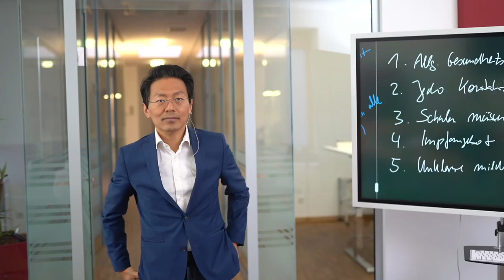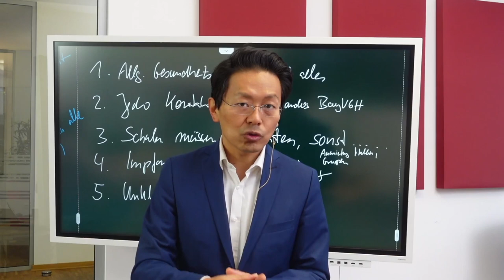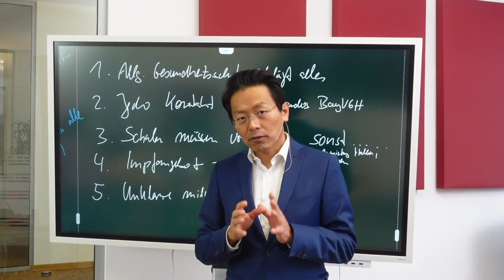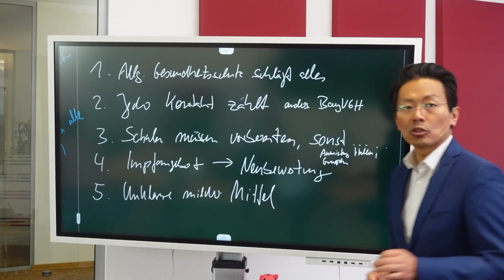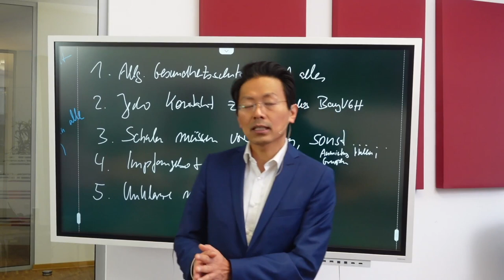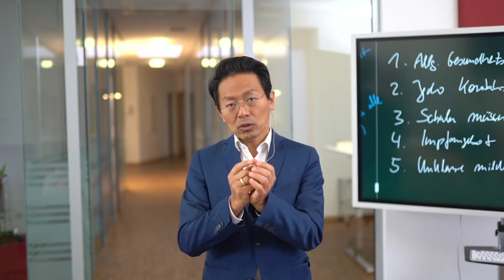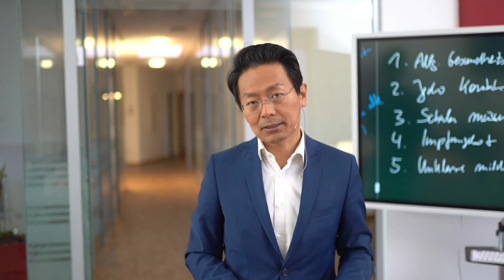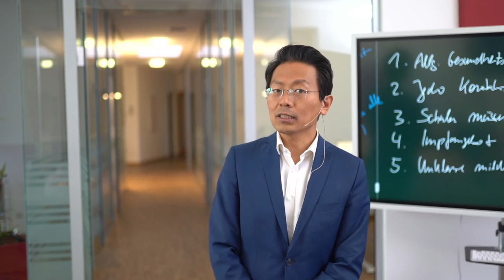Bundesverfassungsgericht: Alle Grundrechtseingriffe waren durch Gesundheitsschutz gerechtfertigt